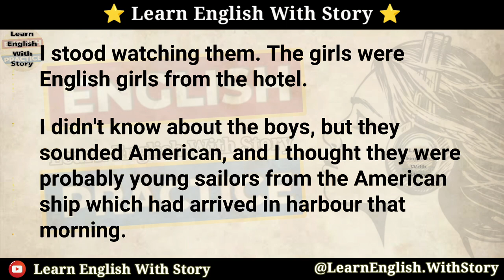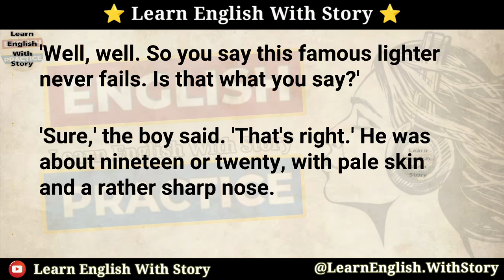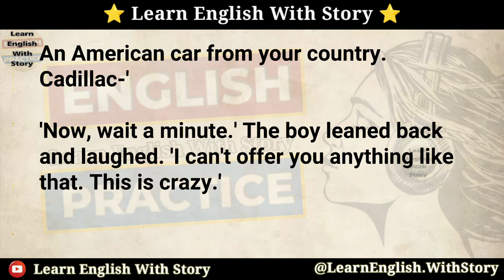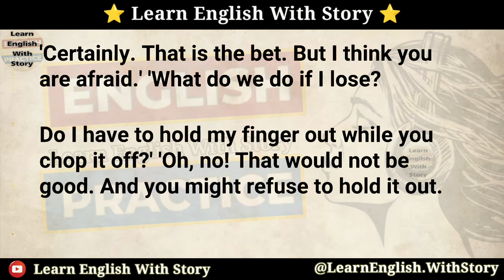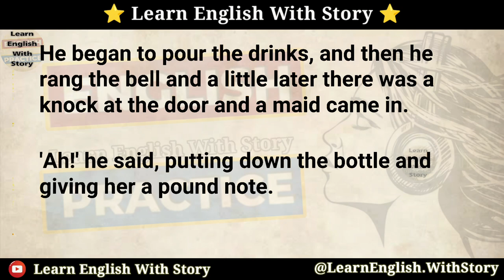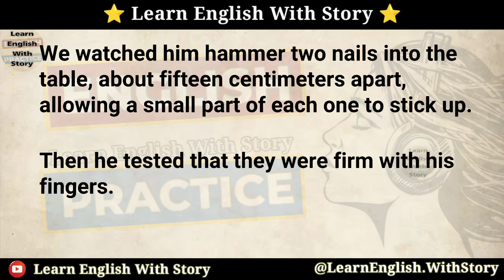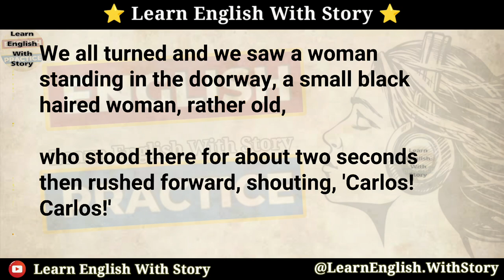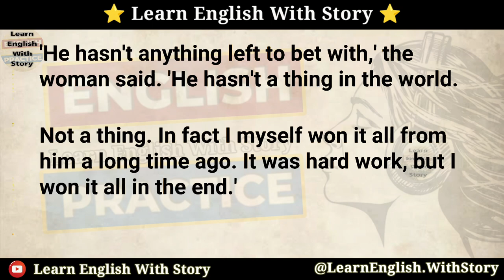Make A Bet - English Story - Graded Reader - Learn English Easily and Fast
ielts listening

english story
english stories
ILETS
English Reading
english book
english audio story
reading english
English novel